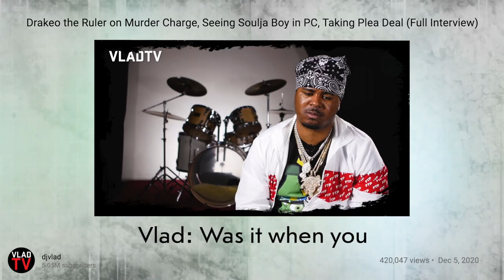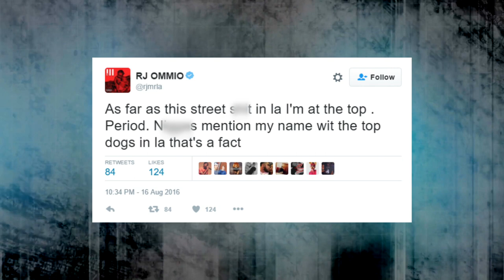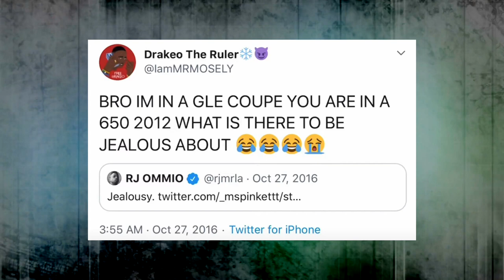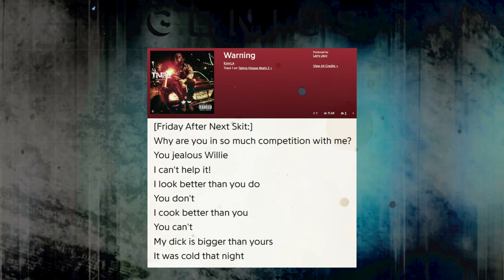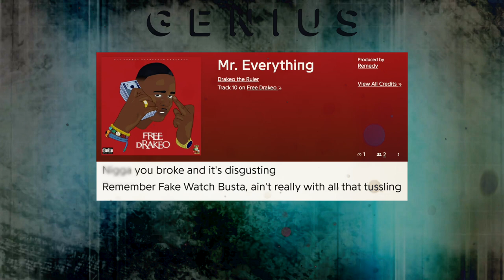The Drakeo The Ruler v RJ Beef That Ended in Murder